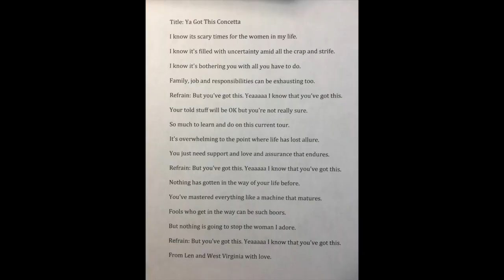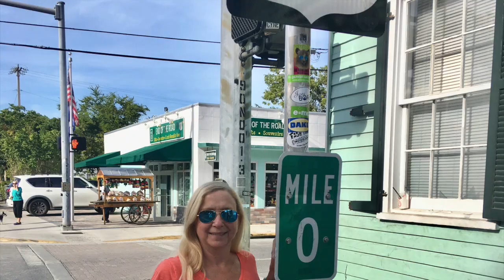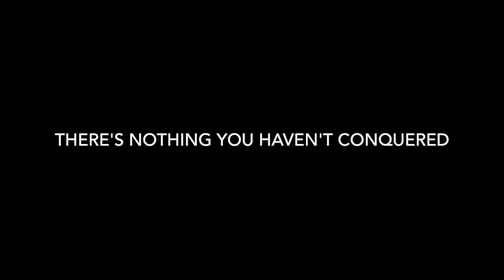A Song For Concetta